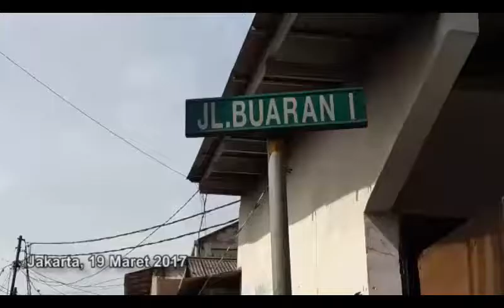Ini Syarat KLJ dan Pasukan Merah